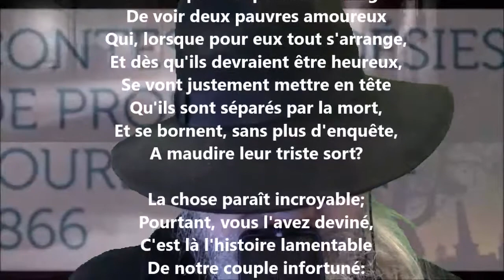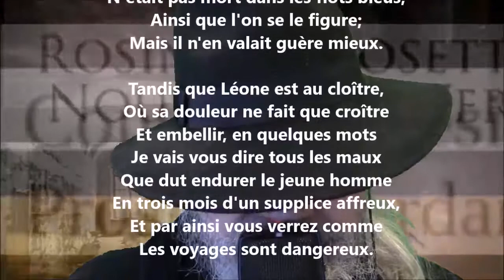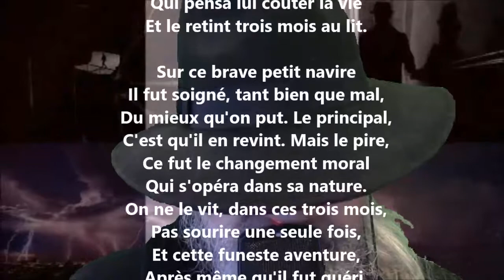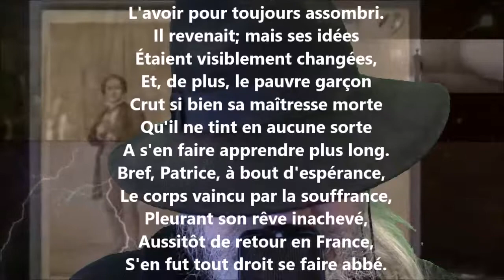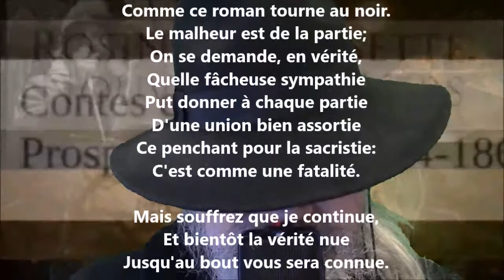Léone VIII - Prosper Jourdan lu par Yvon Jean